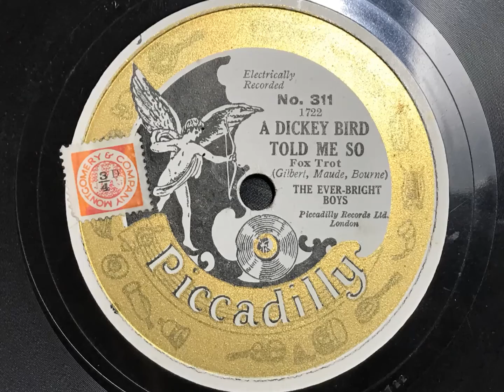A Dickey Bird Told Me So - The Ever-Bright Boys (Percival Mackey) - Piccadilly 311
Percival Mackey's songs on the Piccadilly & Metropole labels contain some of the most innovative arrangements of the late 1920s - this is one of them! A delightful recording. Thanks to Atticus Jazz for help with the transfer!

THE EVER-BRIGHT BOYS (PERCIVAL MACKEY)

Percival Mackey, dir: Freddy Pitt, George Brown, t / Ben Oakley, tb / Bill Rogers, Harry Carter, cl, as / ts / ?3vn / p / William Greaves, bj / bb / Dan Ingman, d.

Highbury Athenaeum, London, March, 1929